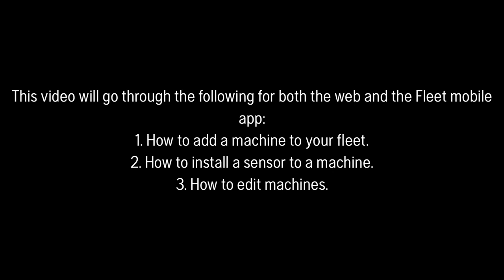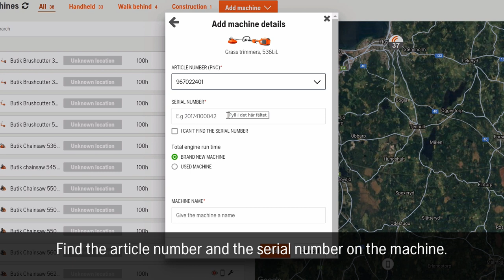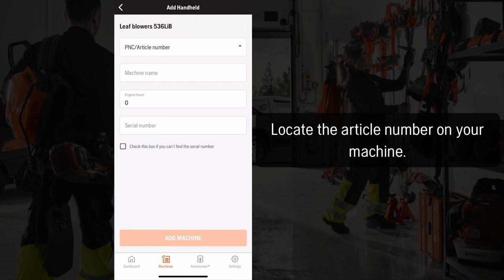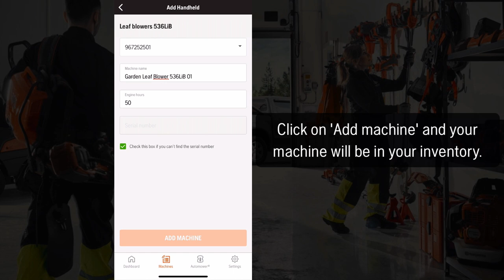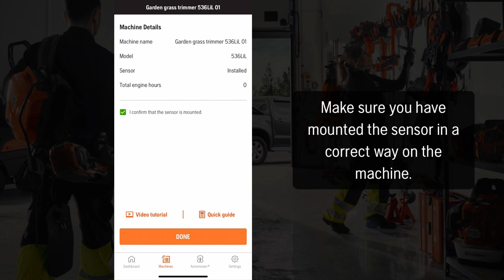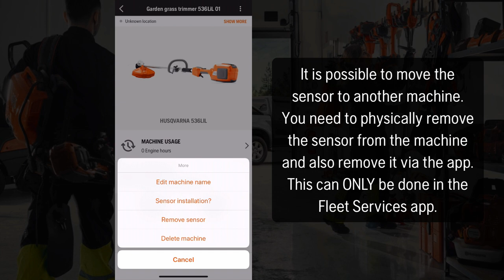Fleet Services - Add machines and build inventory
This tutorial show how to build the company machine inventory with different types of machines. It also show the steps to add the Fleet sensor via the Fleet mobile app.